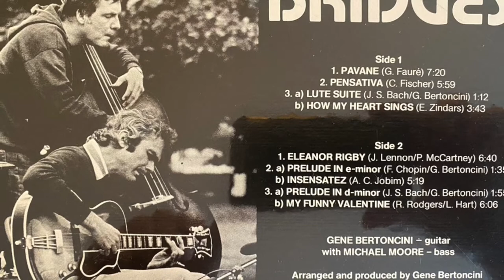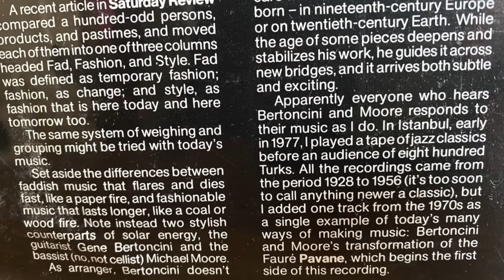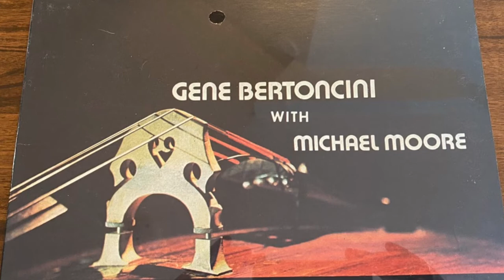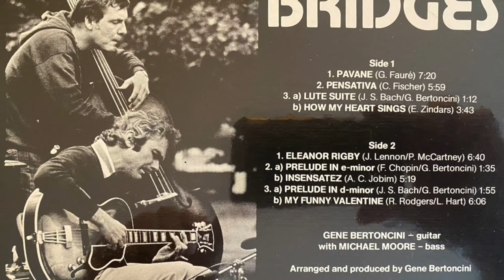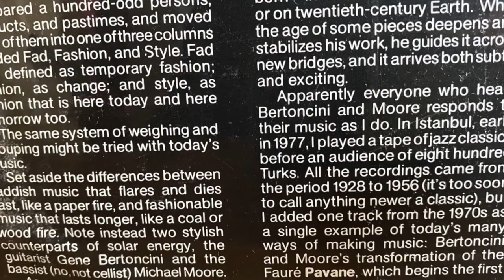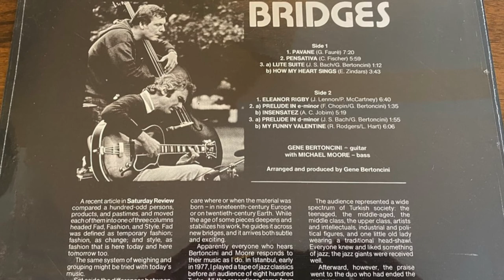Pensativa - Michael Moore and Gene Bertoncini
Track 2 from the album "Bridges" by Gene Bertoncini and Michael Moore.

2. Pensativa (C. Fischer)

Gene Bertoncini - guitar
Michael Moore - Bass